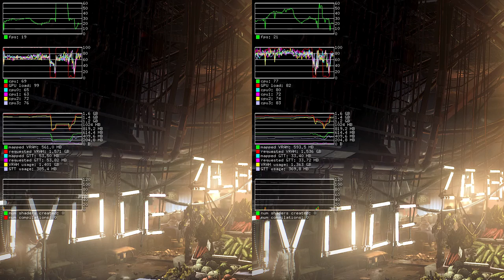Deus Ex: Mankind Divided on Mesa (Hair on\Hair off comparison)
Recorded with 5 fps, only for image comparison

Disable  hair rendering can really increase fps in the game:
FullHD High preset
19 vs 30 fps